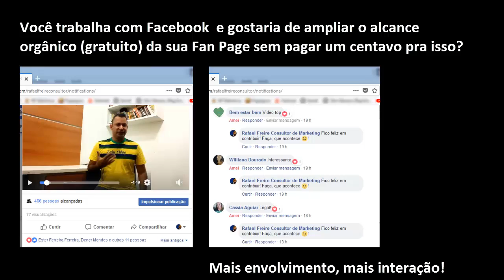Como ampliar o alcance orgânico da sua Fan Page sem pagar nada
e saiba mais!

- Para receber a minha ajuda pessoal para explorar os seus diferenciais e a vendê-los através de estratégias digitais, clique